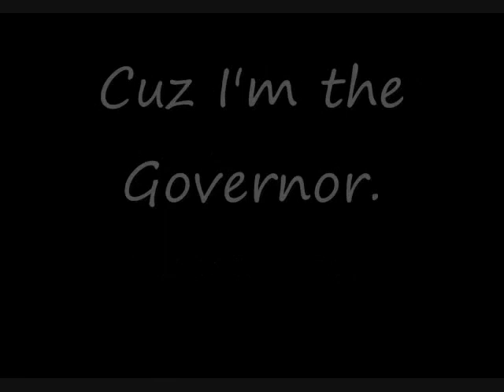Community Service: Do It Your Way - Special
Community Service: Do It Your Way - Special Governor Commercial